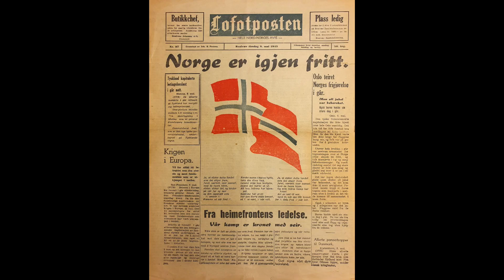📕💪KRIGSLYRIKKEN - da diktene styrket folket (LITTERATURHISTORIEN 12 av 15)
Skal du ha muntlig eksamen i norsk, og trenger en rask repetisjon av litteraturhistorien? Se alle filmene i serien her

Diktene skrevet før, under og like etter andre verdenskrig er sterke, tydelige og kampvillige. Her er noen av de viktigste forfatterne du bør kjenne til.

00:00 Sensur og propaganda
00:44 Ord som motstandskraft
01:21 Nordahl Grieg, Til ungdommen
01:50 Arnulf Øverland, Du må ikke sove
02:12 Inger Hagerup, Aust-Vågøy 1941
02:36 Halldis Moren Vesaas, Tung tids tale
03:02 Gunvor Hofmo, Det er ingen hverdag mer
03:38 Jens Bjørneboe, Vise om byen Hiroshima og Chanson om Verdun

Innspilt på Ullandhaug i Stavanger i mars 2024.
Medvirkende: Grethe Mo.
Manus: Bente Østevik Ivarson og Åsmund Ådnøy
Produksjon: Åsmund Ådnøy